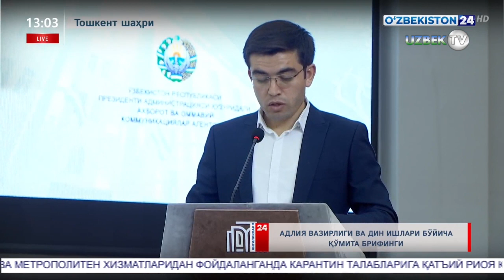Дин ишлари бўйича қўмита ва адлия вазирлиги масъул ходимларининг брифинги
Дин ишлари бўйича қўмита раиси ўринбосари Дилшод Эшнаев иштирокида брифинг.
- Янги таҳрирдаги "Виждон эркинлиги ва диний ташкилотлар тўғрисида"ги қонун лойиҳаси parliament.gov.uz сайтида эълон қилинди.
- Бу лойиҳа юзасидан, жамоатчиликнинг фикрини олиш мақсадида, сайтнинг "Муҳокамага қўйилган лойиҳалар" рукнига қўйилди.
- Лойиҳани тайёрлашда халқаро талаб ва меъёрлар, биринчи навбатда "Инсон ҳуқуқлари" умумжаҳон декларацияси, "Фуқаролик ва сиёсий ҳуқуқлар тўғрисида"ги Халқаро Пакт ҳамда БМТ Инсон ҳуқуқлари бўйича қўмитасининг умумий тартибдаги шархлари инобатга олинди.
- Янги таҳрирдаги қонундаги ўзгаришлардан бири - диний соҳада қўлланиладиган тушунчаларга таъриф берилди.
Aдлия вазири ўринбосари Музраф Икромов "Виждон эркинлиги ва диний ташкилотлар тўғрисида"ги қонун лойиҳаси ҳақида фикрларини билдирди.